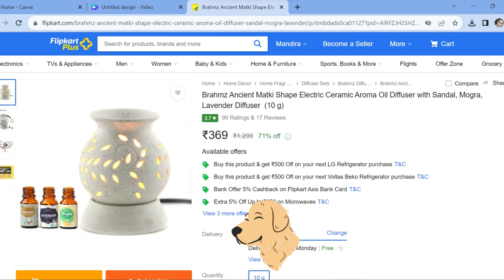TEA GARDEN WITH TUKTUK | Electric Ceramic Aroma Oil Diffuser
The Pomeranian (often known as a Pom) is a breed of dog of the Spitz type that is named for the Pomerania region in north-west Poland and north-east Germany in Central Europe. Classed as a toy dog breed because of its small size, the Pomeranian is descended from larger Spitz-type dogs, specifically the German Spitz.

The breed has been made popular by a number of royal owners since the 18th century. Queen Victoria owned a particularly small Pomeranian and consequently, the smaller variety became universally popular. During Queen Victoria's lifetime alone, the size of the breed decreased by half. Overall, the Pomeranian is a sturdy, healthy dog. The most common health issues are luxating patella and tracheal collapse. More rarely, the breed can have Alopecia X, a skin condition colloquially known as "black skin disease". This is a genetic disease which causes the dog's skin to turn black and lose all or most of its hair.[1] As of 2017, in terms of registration figures, since at least 1998, the breed has ranked among the top fifty most popular breeds in the United States, and the current fashion for small dogs has increased their popularity worldwide.
Electric Ceramic Aroma Oil Diffuser

This is Ceramic Electric Matki Diffuser with attached Electric Mirchi Bulb Fitting. Water Bowl capacity is 15-20 ml Approx and works For 2-3 hours approx. This diffuser comes with Mirchi Bulb, one attached in the diffuser and with 3 Aroma oils. Pour about 2 tablespoons is to aid in the diffusion of aromatic particles as the heated water turns to vapor. Also, the addition of the water prevents the aroma oil from burning at the bottom of the dish. Caution: refill the bowl with oil and water immediately before it gets empty. Keep out of reach of children and don’t touch the surface when lit; can get very hot!. Place the diffuser on a Heat resistance surface. For Safety of the products & Safe Delivery we pack each product in a High-quality bubble, then that bubble piece is placed in a sturdy Corrugated Box with thermocol on the walls of the Box.